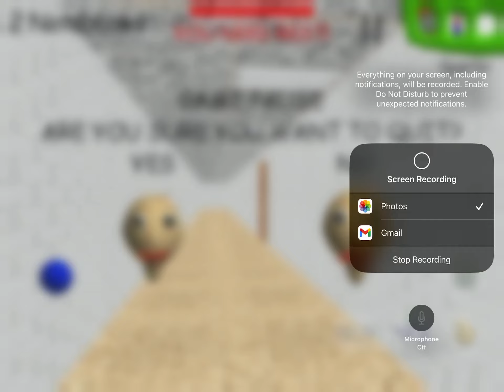Camping in the closet in endless mode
Fail! Enjoy!